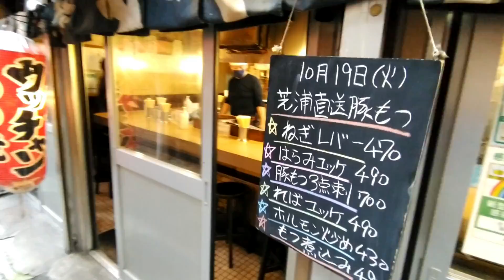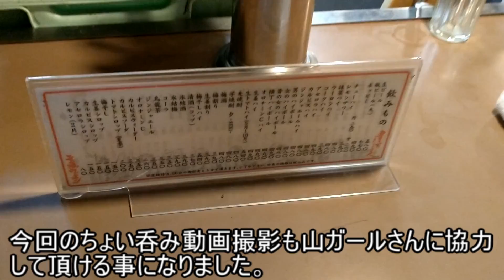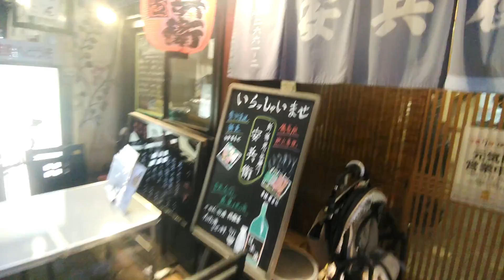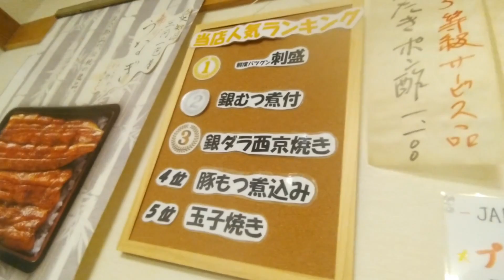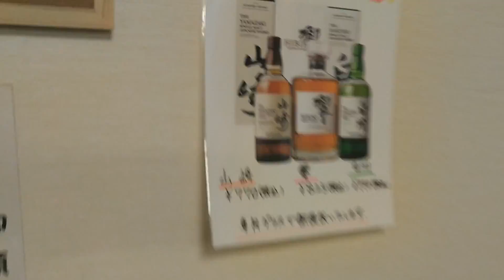山ガールと新宿思い出横丁でちょい呑み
前回、ちょい呑み動画の撮影に協力して頂いた山ガールさんと一緒にまた新宿思い出横丁でちょい呑みしてきました。山ガールさんはすごい酒豪なので居酒屋2店余裕でまんべろでした。